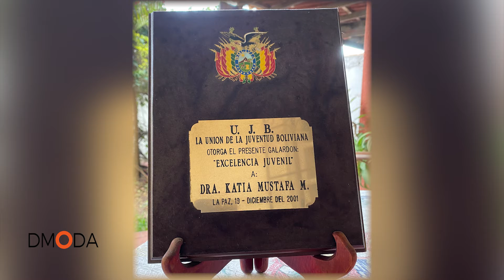MUJERES QUE INSPIRAN: KATIA MUSTAFÁ, UNA ABOGADA EXITOSA Y MUY COMPETITIVA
Abogada de profesión, egresada de la universidad autónoma Gabriel rene moreno, con una amplia trayectoria con muchos reconocimientos a lo largo de su carrera, tiene tres hijos varones, que son su orgullo.
Lleva18 coronas en diferentes reinados de belleza.